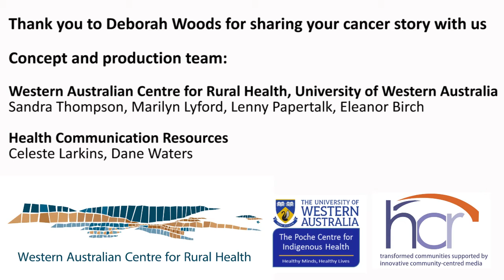Deborah's Cancer Story FINAL